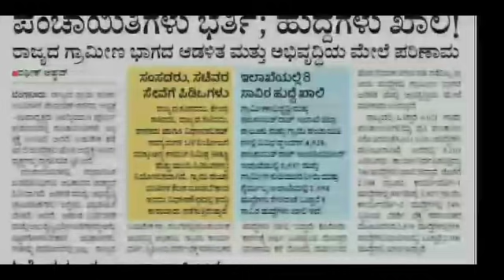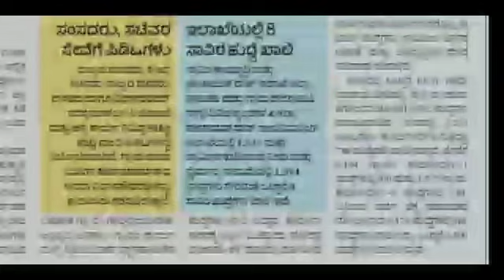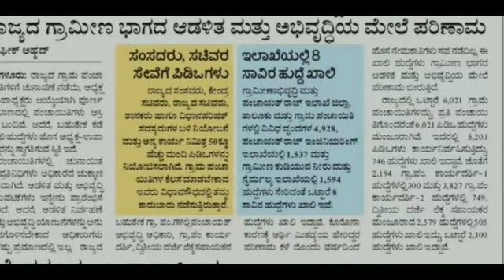KARNATAKA GOVERNMENT JOBS 2021 / GRAMA PANCHAYAT JOBS 2021 /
For quarries...